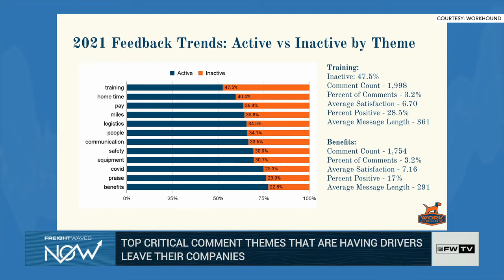What are the reasons drivers leave their companies?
Guest Max Farrell, CEO, WorkHound talks about what the top critical comment themes that are having drivers leave their companies.